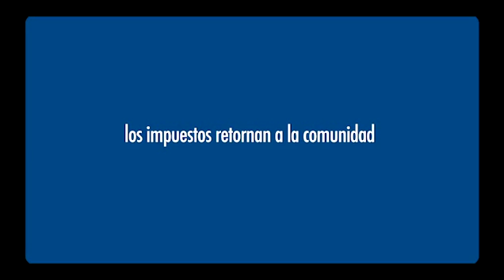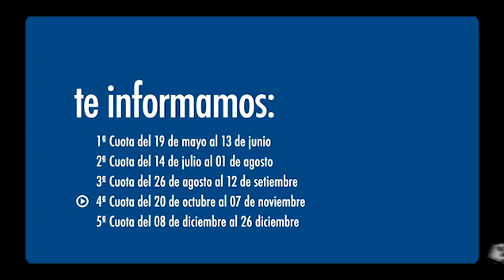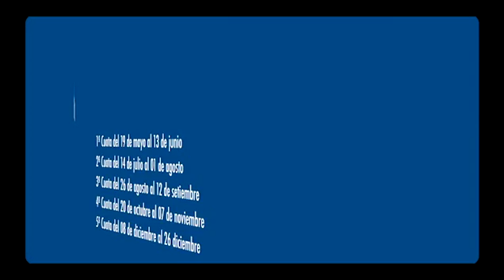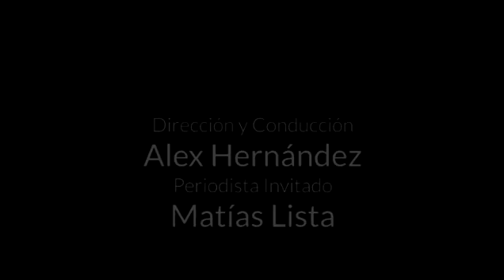Fútbol de Verdad - Programa 13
En este programa:
Actualidad de la Liga Rosarina y la Liga Helvética. Agustina Reyes, la ciclista campeona. Preparativos COMBO 10K Colonia. Lanzamiento Campeonato Departamental Sub-17, Torneo "Daniel Lujambio"